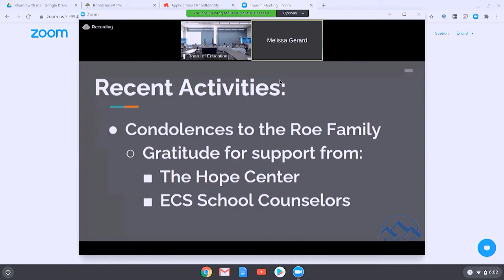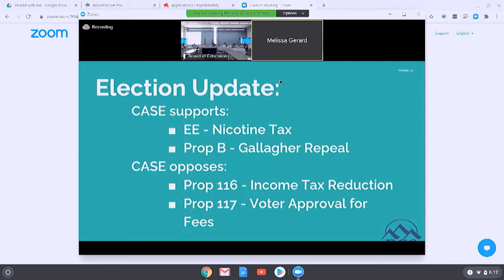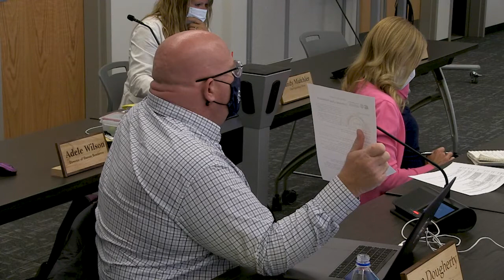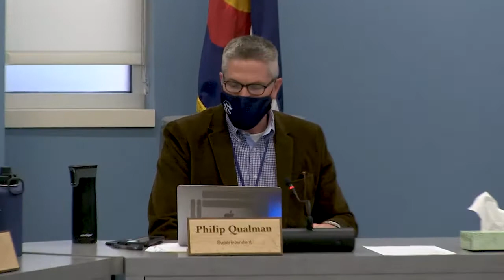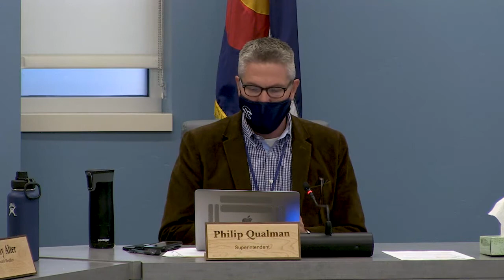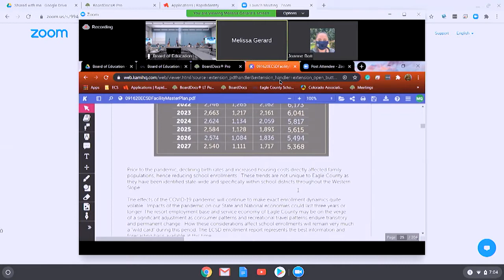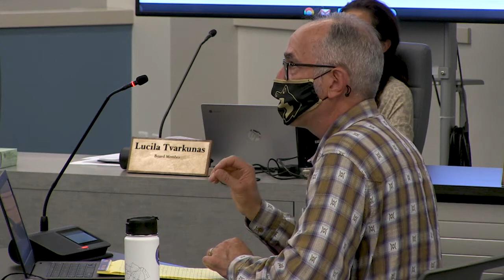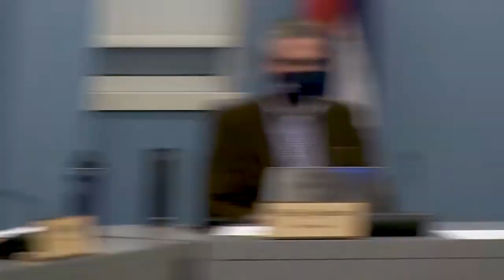Eagle County Schools Board of Education Meeting 9/23/20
The Board of Education meets bi-monthly at the boardroom located inside the new Red Canyon High School campus in Gypsum or virtually via Zoom. for more information.